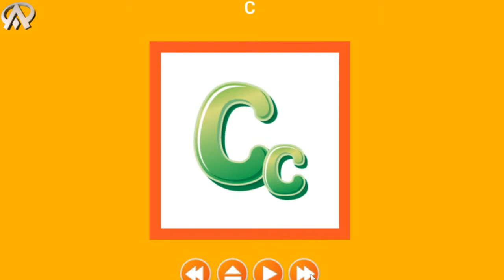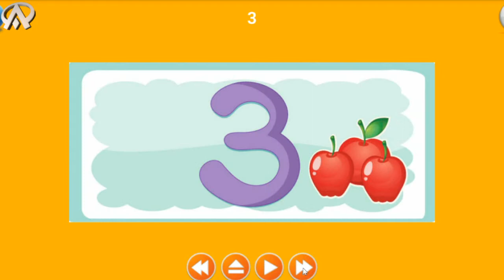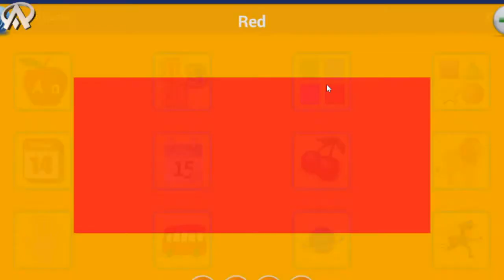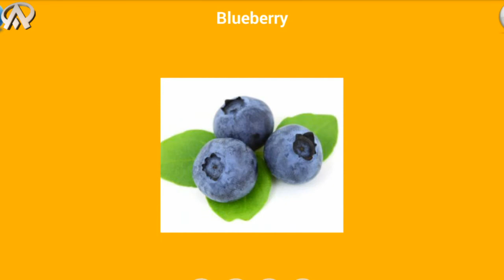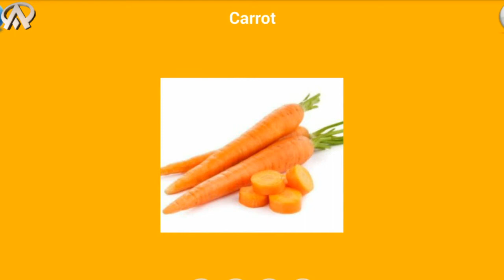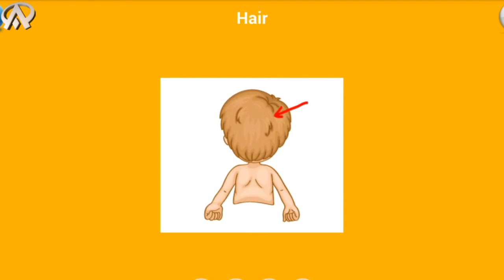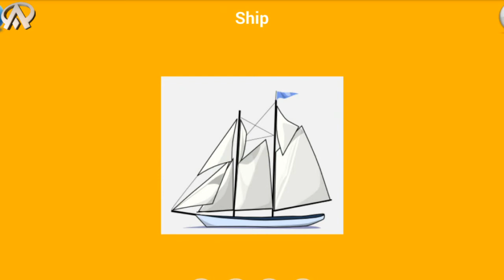Play Educational Game "Letters, Numbers, colors, Months, Days, Fruits Vegetables,Animals and more.